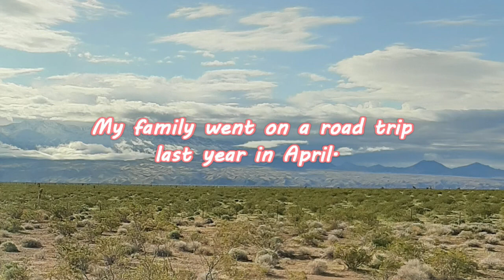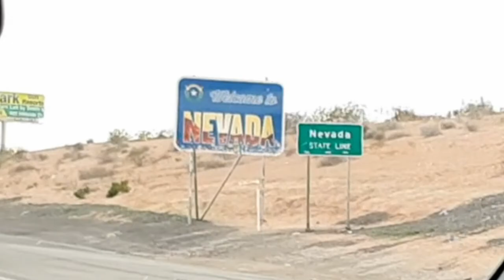Bryce Canyon Trip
We went to Bryce Canyon up in Utah and our family had a really good time. 10 out of 10 I would recommend to someone.